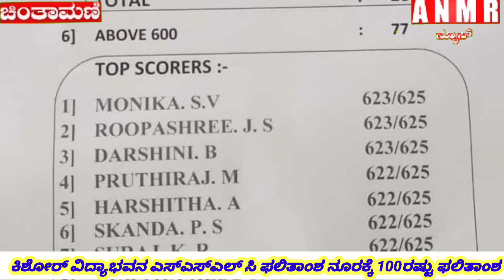ಕಿಶೋರ್ ವಿದ್ಯಾಭವನ ಎಸ್ಎಸ್ಎಲ್ ಸಿ ಫಲಿತಾಂಶ ನೂರಕ್ಕೆ 100ರಷ್ಟು ಫಲಿತಾಂಶ